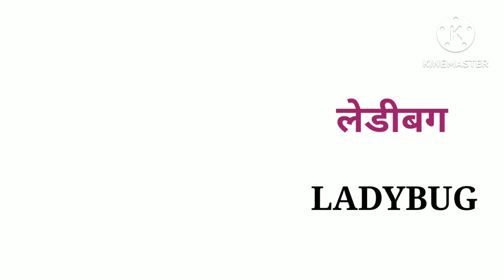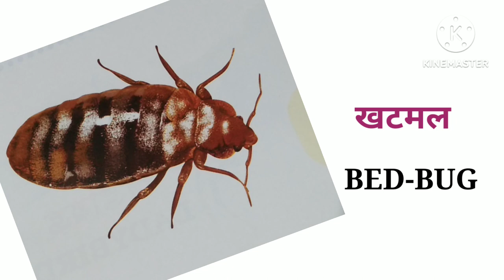Insects World | Insects Name in Hindi and English With Pictures | 20 Types Of Insects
insects name in hindi and english with pictures || 20 Types of Insects || Insects World || Insects and Bug Name ||